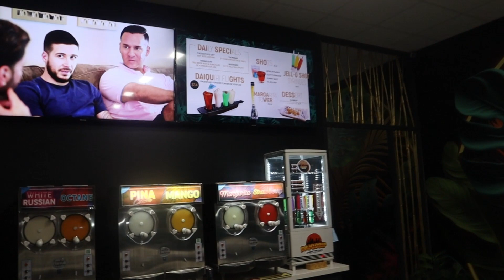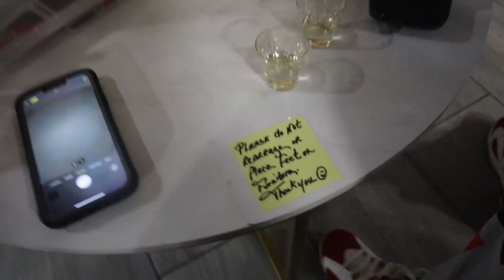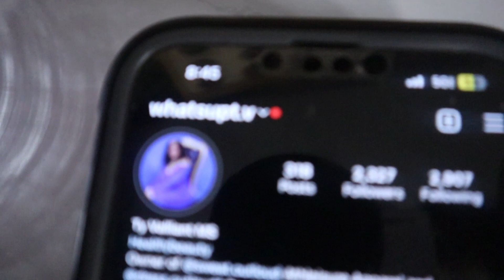WEEKEND VLOG | ME AND SCOOB TORE UP + SURVIVING A TAURUS + TAKE THAT CAMERA OUT+ CHURCH & MORE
WEEKEND VLOG | ME AND SCOOB TORE UP + SURVIVING A TAURUS + TAKE THAT CAMERA OUT+ CHURCH & MORE WHATUPT.V VLOGS

Hi Boob Tube, Commitee! I hope you all enjoyed this vlog.

QR CODES: @A_MYCHEL on Instagram